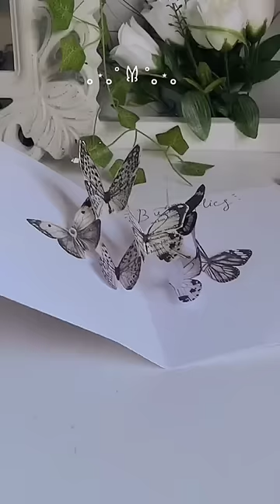DIY pop up Butterfly card 🦋 🦋